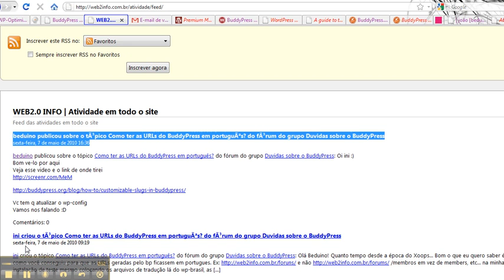charset_feed_problem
Captured by joaobarroca